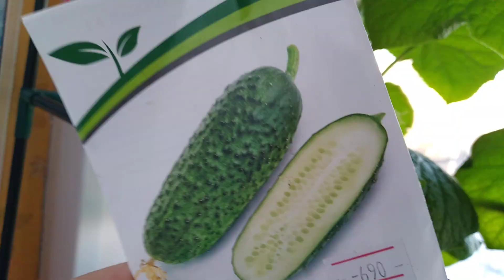Скоро сбор урожая на подоконнике огурцов Шоша!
Добрый день! В этом ролике показываю полностью обзор огурцов Шоша. Посеяны они были чуть больше месяца назад. Поставила перед собой цель вырастить на подоконнике к 1 мая огурцы. Есть ролики посадки и перевалки огурца Шоша.